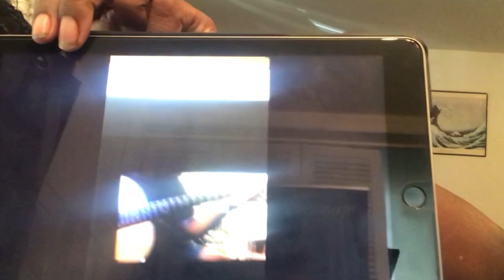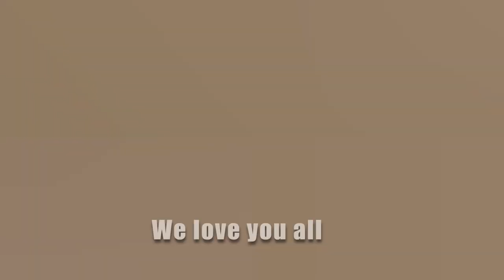Secret Fernando Perdomo Birthday Video